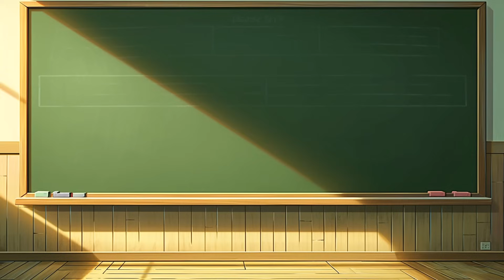【ゆっくり解説】大都市の高架橋が真っ二つ‼️列車ごと降り注ぎ死者26名…国土全体が抱える致命的すぎる欠陥「2021年メキシコシティ地下鉄高架橋崩落事故」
今回は『2021年メキシコシティ地下鉄高架橋崩落事故』について紹介していくぜ。
メキシコの首都であるメキシコシティを走る地下鉄で、高架橋が崩落して走行中の車両が落下するという鉄道事故だ。
この地下鉄にはそもそも構造上の大きすぎる欠陥があり、それは、実はメキシコの国土全体の問題にもつながる致命的な問題でもあったんだ。

📚おすすめ本や厳選した防犯・防災アイテム紹介サイト

事故の回避方法などの教訓を取り上げています。
※キャラクターのイラストは独自にAIで生成しています。許可なく二次利用等はご遠慮ください。